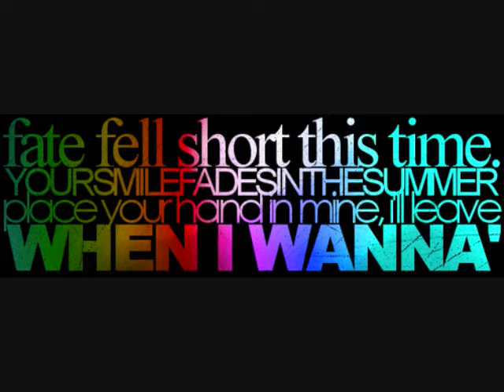I Scream Man.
It's a joke. Everything's all just one big joke.